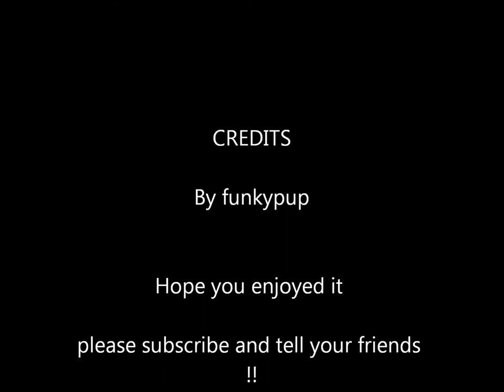Horses and Dogs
Pictures of horses and dogs high quality pics of cute and amazing animals.